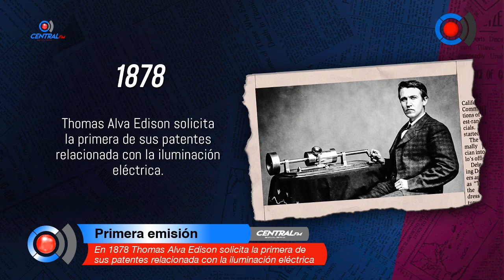1878 Thomas Alva Edison solicita la primera de sus patentes relacionada con la iluminación eléctrica